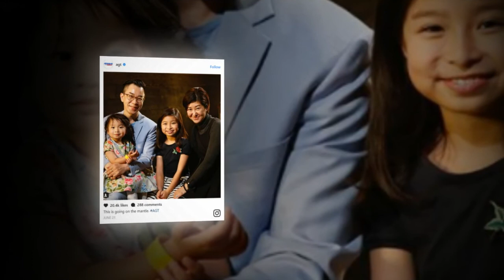Biography of Celine Tam : Celine dion little